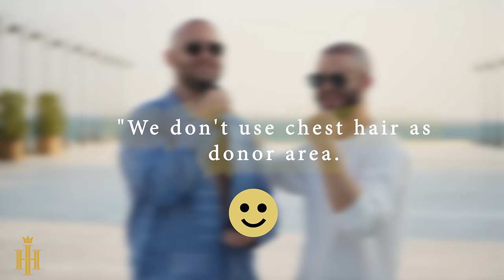Hair Transplant Experience of 2 Friends From The USA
Our guests from the USA came to Hair of Istanbul for a hair transplant. They stated their experience as painless and fun. Whilst enjoying their time in here, they also wanted to tell people about their experience in Hair of Istanbul.

You can watch how he started the hair transplant process and all of his recommendations on this video.

▶Imran’s Complete Hair Transplant Journey | Hair of Istanbul Reviews (First 3 Days)

Shorts ↴